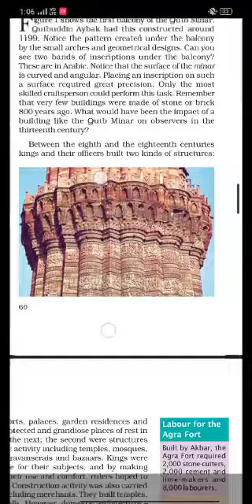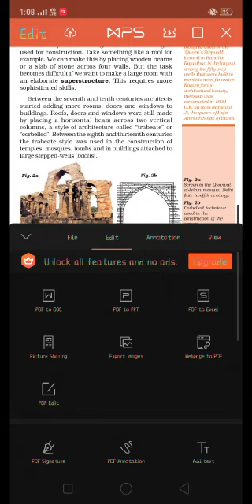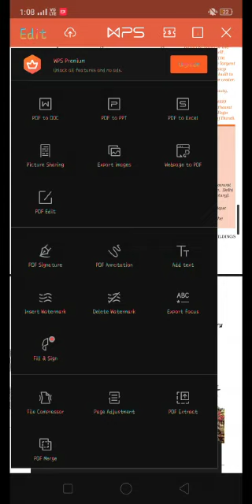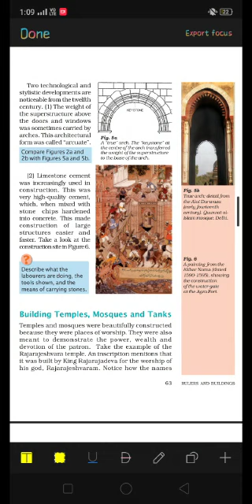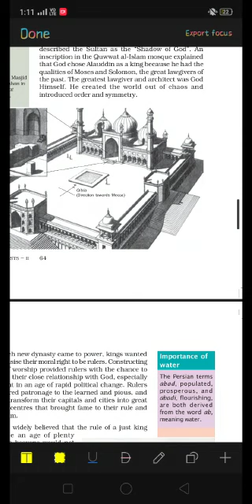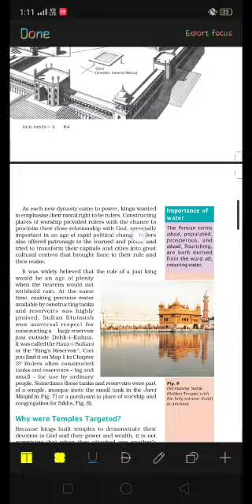Class:7th History "Rulers and buildings"